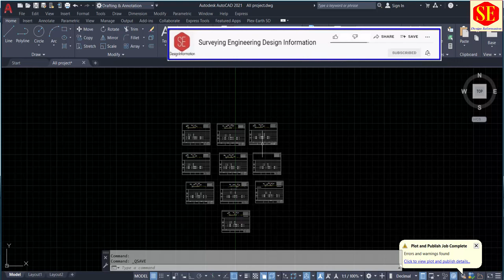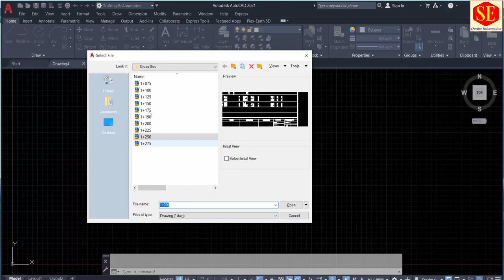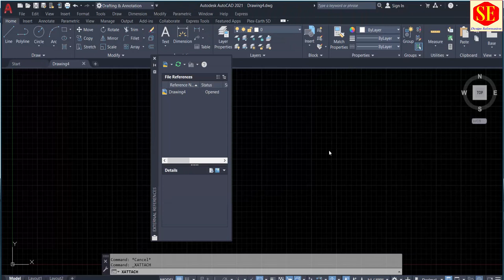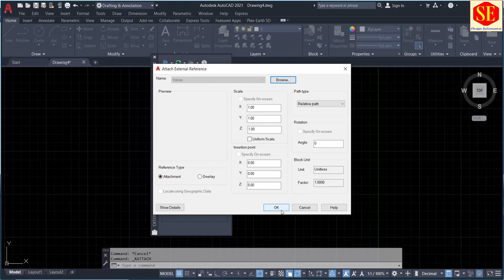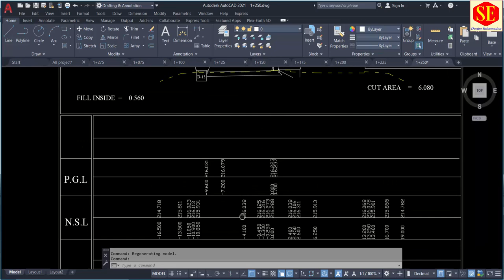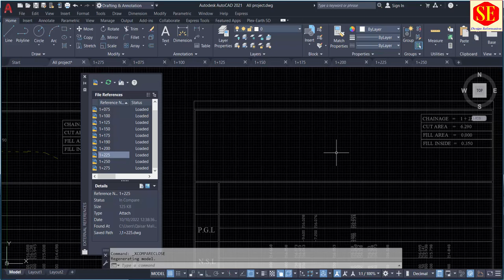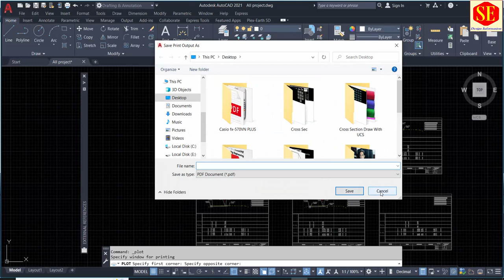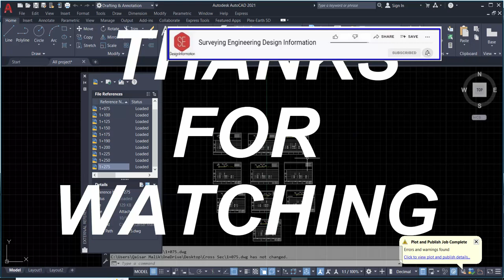Autocad Xref Command and Joint All Cross Section in Single CAD Window.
This Video about in Autocad Command Xref . Xref Command with Import all Project Drawing And Cross Section in one CAD Window. and easily Print out all Drawing. Xref Command Working in Autocad.